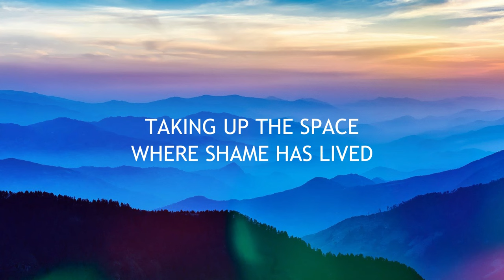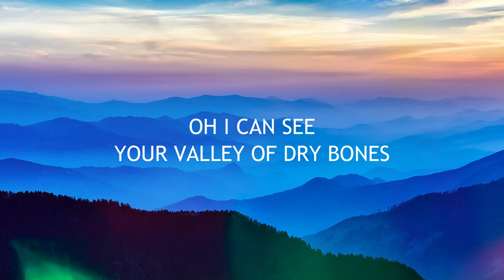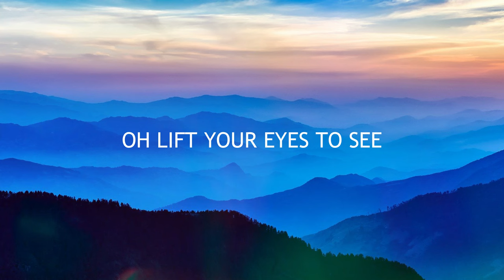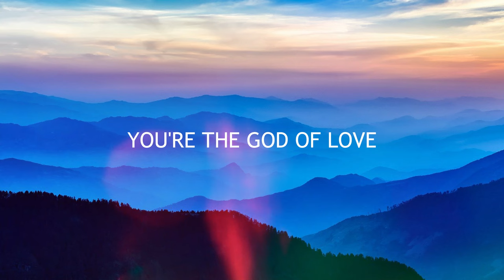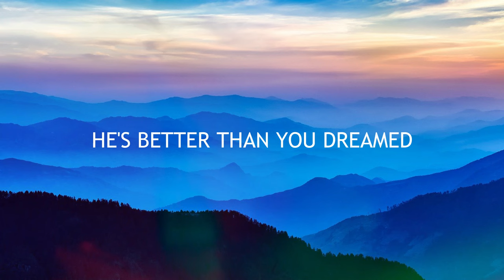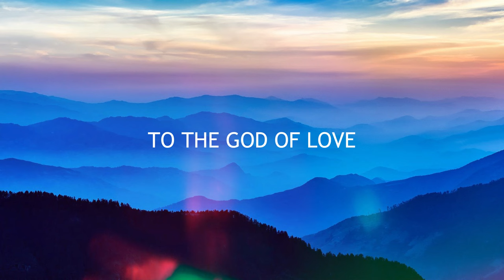Revival's In The Air (Lyrics) - Bethel Music feat. Melissa Helser | Live Official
Revival's In The Air Bethel Music feat. Melissa Helser Lyrics

From the Album: Revival's In The Air by Bethel Music 2020

Lyrics:
[Verse 1]
Oh, I can feel redemption on the wind
Forgiveness, like the tide rollin' in
Taking up the space where shame has lived
Receiving all that you died to give

[Pre-Chorus]
Let the wind blow, let the tide roll
'Til the earth knows You're a God of love
Let my dry bones sing a new song
All the glory, to the God of love

[Verse 2]
Oh, I can see your valley of dry bones
Rattling, moving, bone to bone
You breathe a breath of life into our lungs
Marching on our knees, we march to love

[Chorus]
Revival's in the air
Well, catch it if you can
He's moving on the wind
The dawn is breaking
Oh, lift your eyes to see
He's better than you dreamed
With everything you lost
Love's returning

Revival's In The Air Bethel Music feat. Melissa Helser
Revival's In The Air Melissa Helser Lyrics